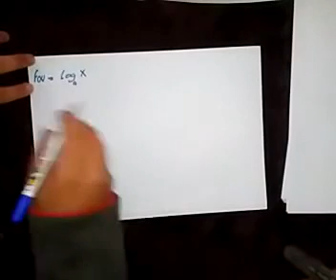calculus 1 chapter 0 part 3